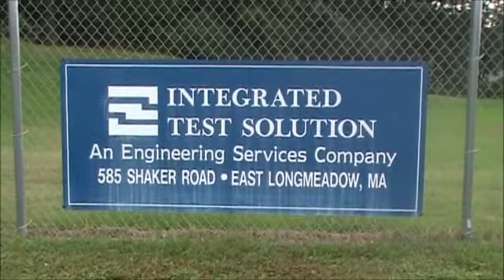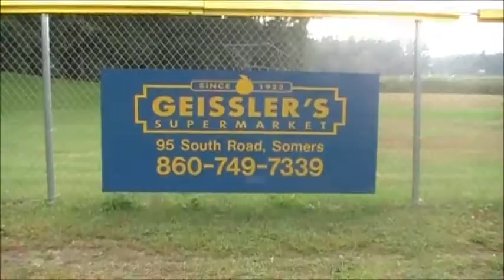Interview with Lenina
A bold view on a classic novel. Love never felt so sweet.